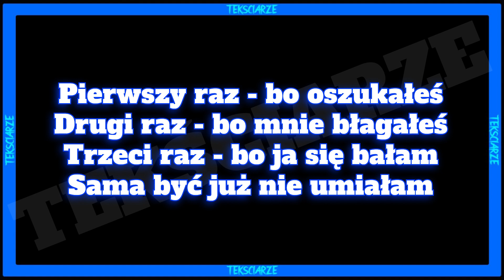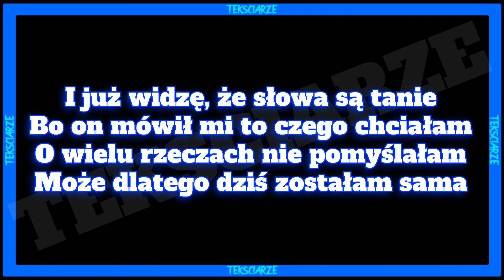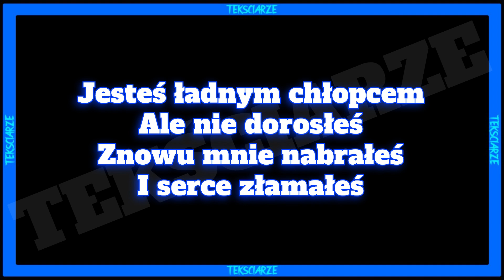Diiya - Ładny Chłopiec TEKST/LYRICS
Siemasz 🤙 wykonałem dla was tekst do nuty 🎵Diiya - Ładny Chłopiec🎵